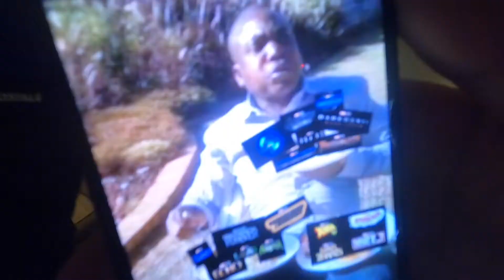MAKING AN ALBUM WITH THE BOYS (OUT NOW) - 18 At Best Promo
Thank you guys for watching, a comment and/or a like would be greatly appreciated!